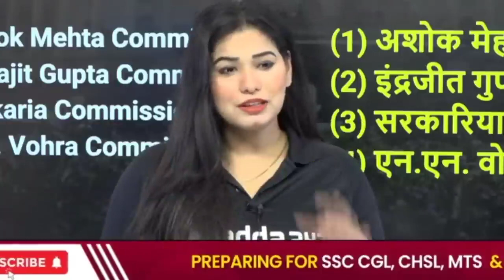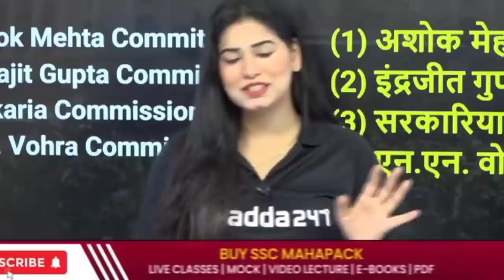Divya ma'am and Khan sir ki baat 💕💕